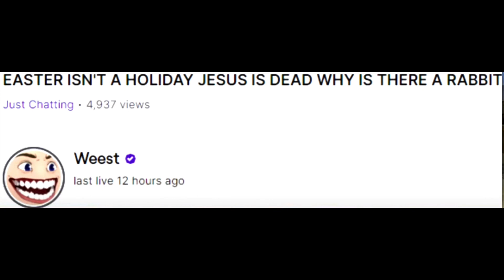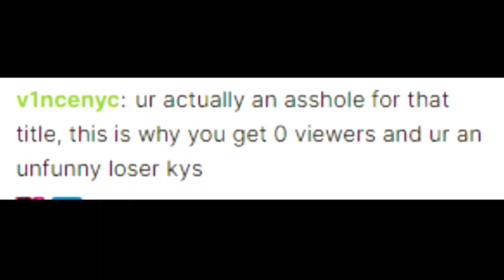Why WEEST Was Wrong Defending